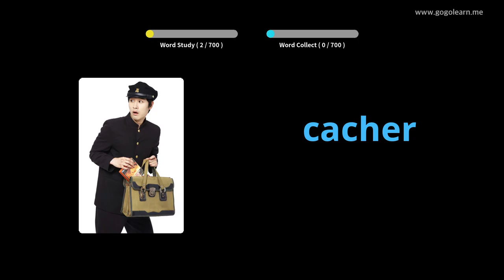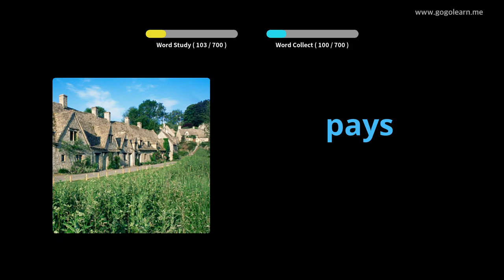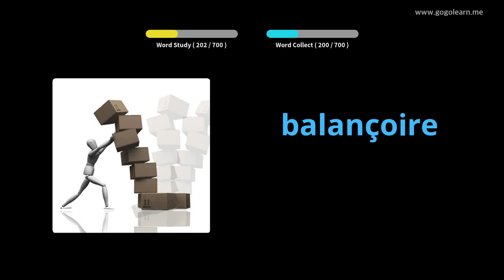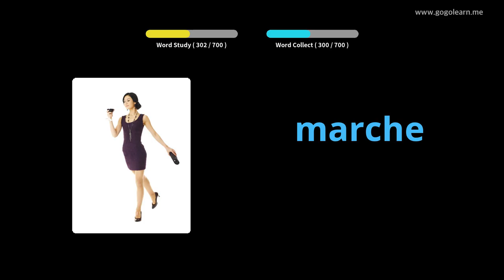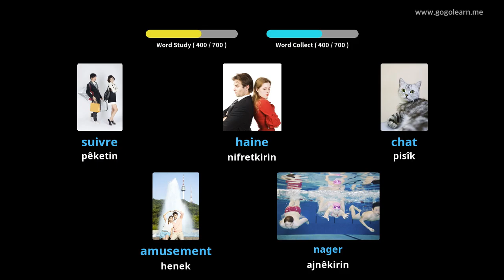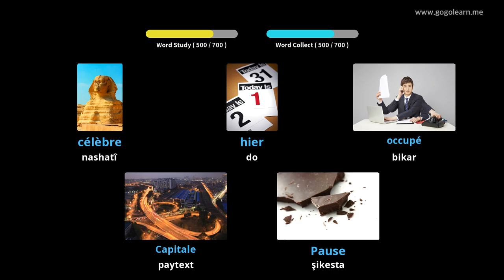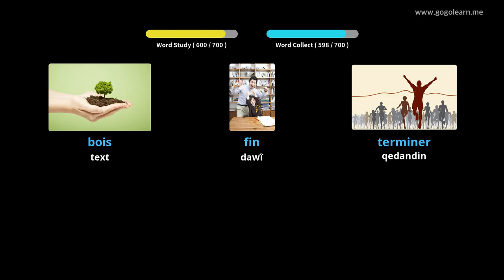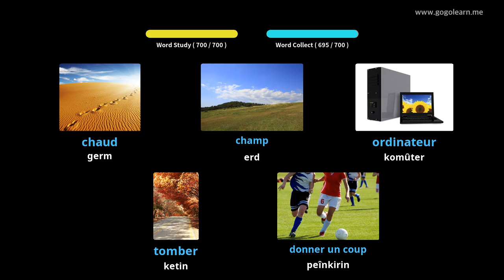Zarokên Frensî |Golearn